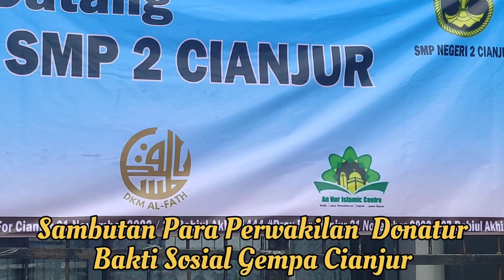Donatur Bakti Sosial Gempa Cianjur